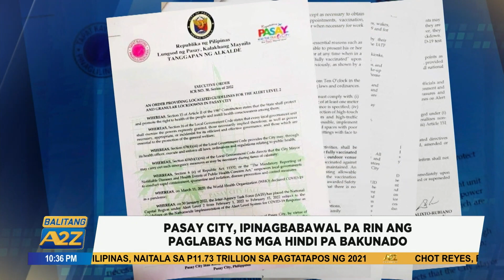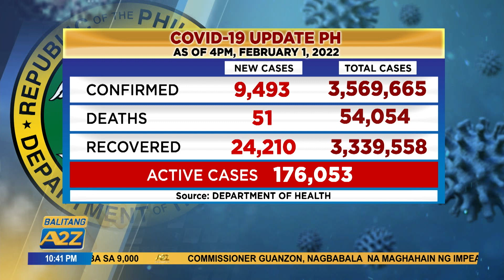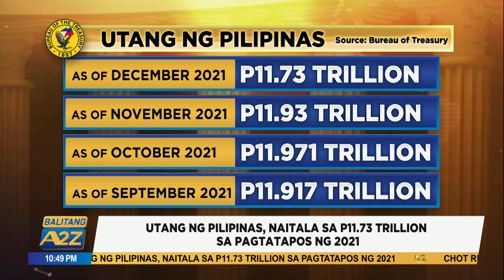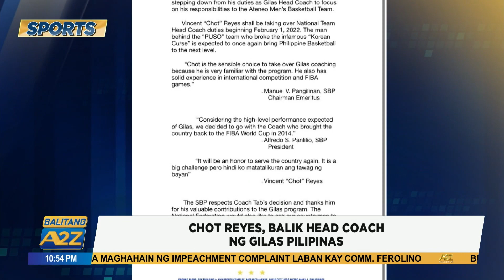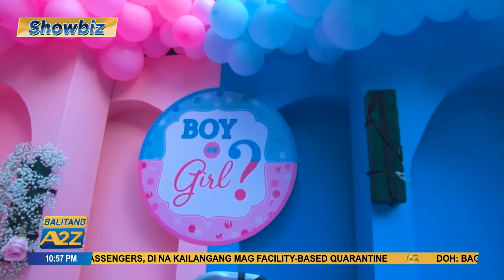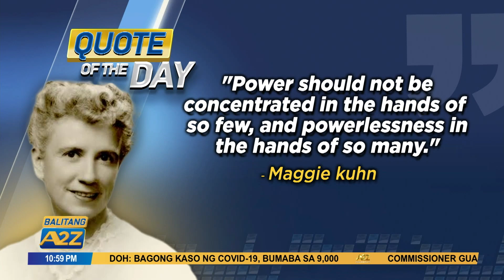Balitang A2Z February 01 2022